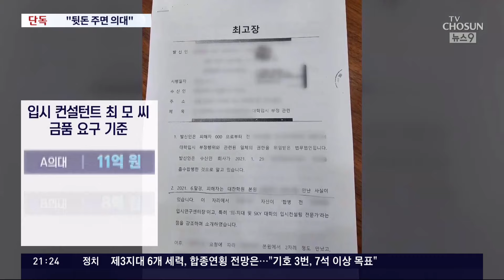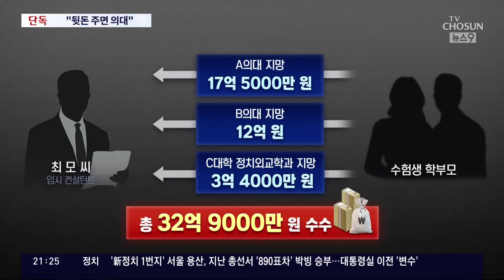[단독] "17억 주면 의대 합격"…檢, 33억 가로챈 입시컨설턴트 영장 청구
강남 의 한 유명 입시컨설턴트 가 대학에 뒷돈을 주는 방법으로, "원하는 대학에 합격시켜주겠다"며, 학부모를 상대로 30억 원 이상을 뜯어냈습니다. 의대 는 최대 11억 원을 부르기도 했는데요. 검찰이 구속영장을 청구했습니다.